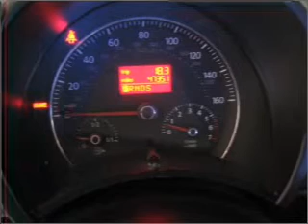2006 Volkswagen Beetle - Madera CA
Year: 2006
Make: Volkswagen
Model: Beetle
Trim: 2.5
Engine: 2.5 liter inline 5 cylinder 20 valve
Transmission: Automatic
Color: Titanium
Mileage: 47351
Address:
1300 Country Club Dr